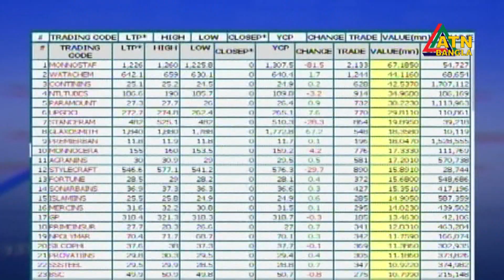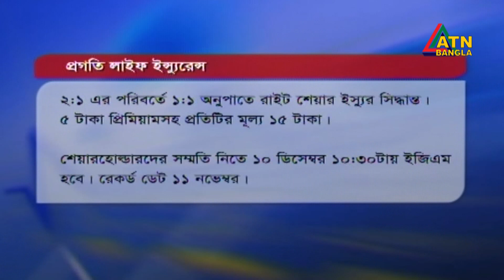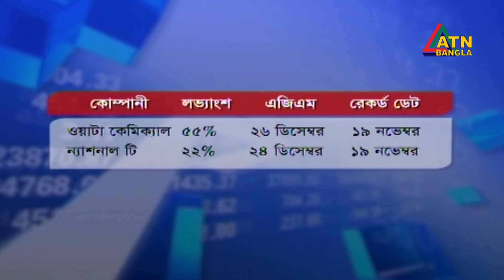এটিএন বাংলা শেয়ারবাজার সংবাদ । ATN Bangla Sharebazar News | 12pm | 21.10.2019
ATN Bangla Sharebazar News | 12pm |

News Presented by- Afifa Fairuz Khan